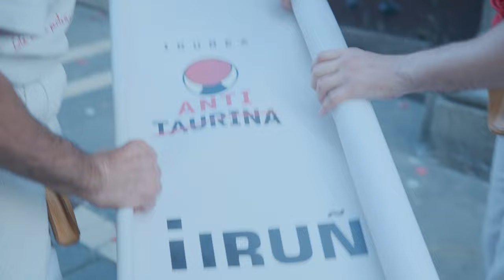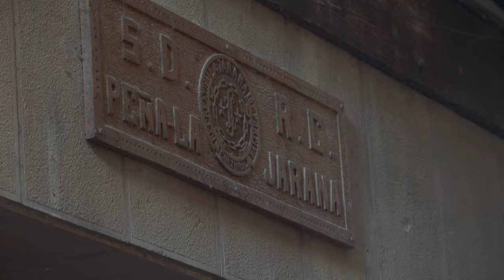Iruñea Antitaurinak zezenketarik gabeko Sanferminak posible eta desiragarriak direla aldarrikatu du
Iruñea Antitaurinaren kalejira egin da Iruñean. Festa giroan, jende andana bildu da gaiteroen eta 3indarrok Elektrotxarangaren musika jarraituz, animalien torturarik gabeko Sanferminak aldarrikatzeko. Kalejira Udaletxeko Plazatik abiatu da eta Kale Nagusia, San Francisco Plaza, Kale Berria, San Saturnino eta Jarauta kaleak zeharkatu ditu, O plazan amaituz.